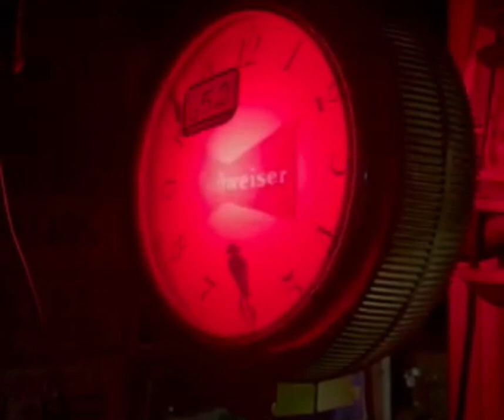Lot #652 Budweiser Rotating Lighted Clock